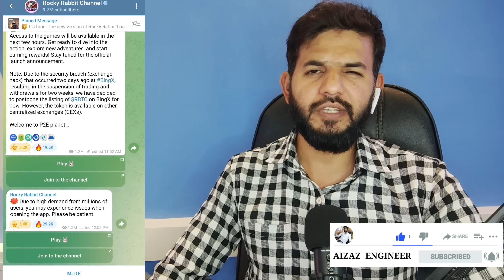Rocky Rabbit Airdrop withdrawal 💵🔥 | Rocky Rabbit send code & Withdrawal | $RBTC token Withdrawal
ALHAMDULILLAH